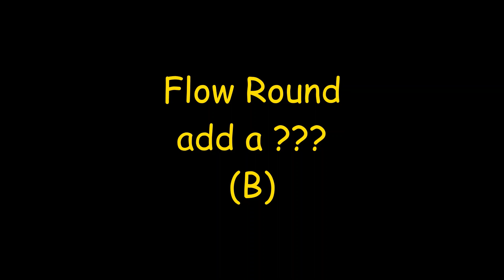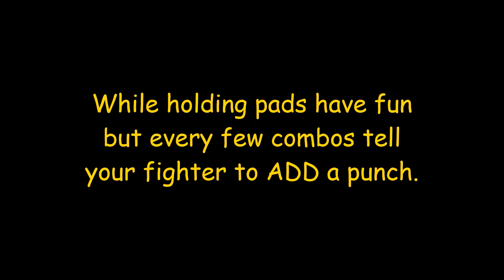Plus one video #19 Mitts (M) Outdoor flow round + Mitts (Add a ???) part 2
My second outdoor flow round + Mitts (Add a ???) part2
Remember no distractions while training outside. Always have fun